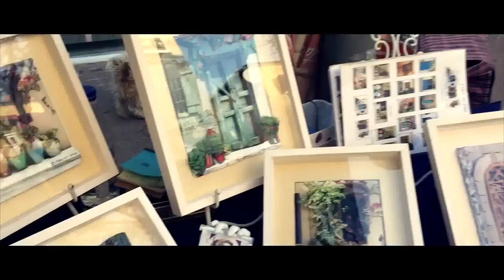Пойдем со мной, я покажу тебе твой дом...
Государственная помощь при репатриации евреев в Израиль. (Керен Едидут - больше, чем репатриация!) ПМЖ в Израиле!

Оформление рабочих виз B1 для работы в Израиле.
Предлагаем свои услуги по трудоустройству в Израиле, стране возможностей. Будь вы специалистом или обычным работягой, найдем вам то что по душе и возможностям. Оплата услуг по факту приезда в страну и заключения договора.

Акция! Для этнических евреев, желающих просто поработать на исторической родине скидка на все виды услуг 50%!

Внимание!
Все услуги абсолютно бесплатные, и сопровождаются с добровольных пожертвований !!!

Эта программа алия фонда "Керен Едидут" рассчитана исключительно для жителей Украины и Крыма.

1.Мы предоставляем специальные ежемесячные рейсы из города Киев!

2.Денежный подарок в размере 1000  США для взрослого и 500 долларов США на ребенка для акклиматизации в стране Израиль, и все это безвозмездно в дополнение к обычным льготам репатриантов!

3.Еще в Украине мы помогаем с городом проживания в Израиле!

4.Помогаем с доставкой вещей в аэропорт (на одного человека 69 кг.)

5.За сутки до полета поселяем в гостиницу!

Государство Израиль раскрывает свои объятия и приглашает Евреев Украины репатриироваться на отличных условиях!

С помощью фонда "Керен Едидут" процесс Вашей репатриации пройдет легко.

Сейчас самое время принять решение!

Если вы хотите присоединиться к нашим ежемесячным рейсам и получить специальный подарок, звоните нам прямо сегодня по телефонам:

Телефоны в Украине:
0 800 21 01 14 Бесплатно со всех номеров Украины!

Телефоны в Израиле:
Тель Авив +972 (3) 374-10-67, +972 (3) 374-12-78 (внутренний номер 291188), Иерусалим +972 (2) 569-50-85 (внутренний номер 291188)

Внимание, все номера многоканальные!

Количество мест на рейсе ограничено!

Внимание!